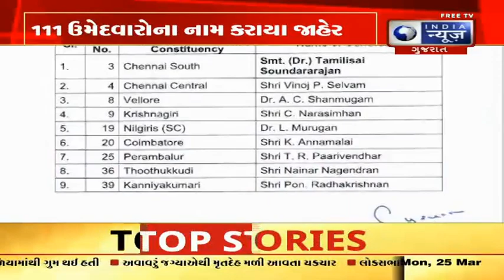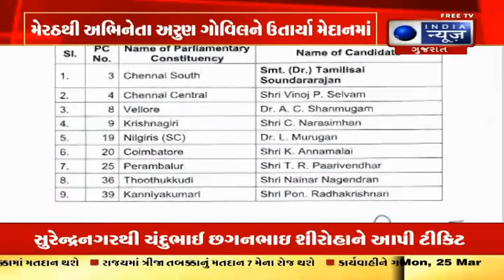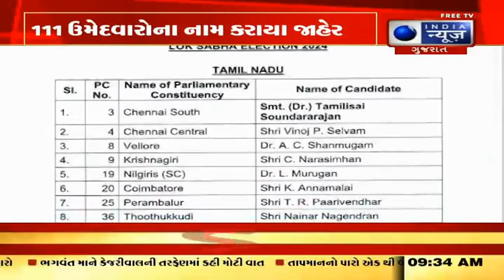સવારના સમાચાર આપણું ગુજરાત- India News Gujarat